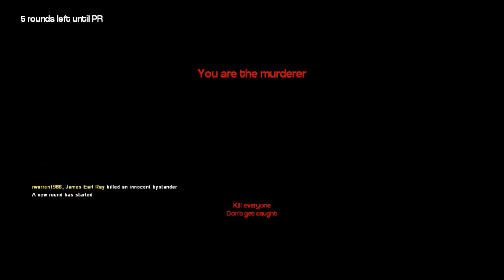Garry's Mod Murder w/ Mr Sage | Ep. 1 | IT'S BONNIE PARKER!!!